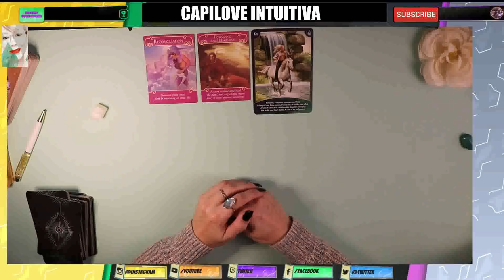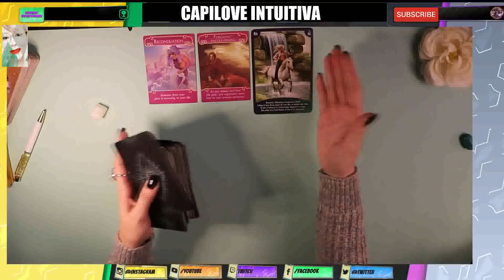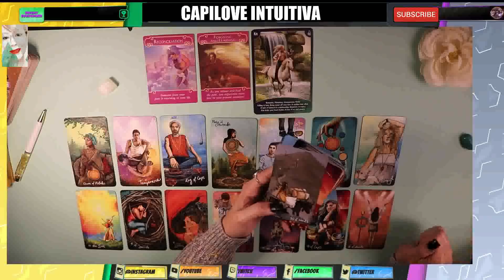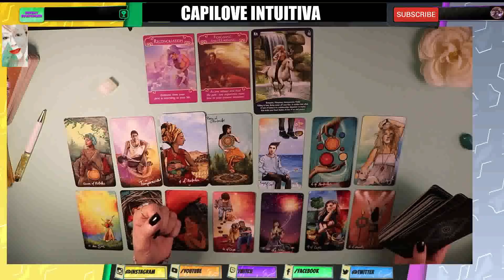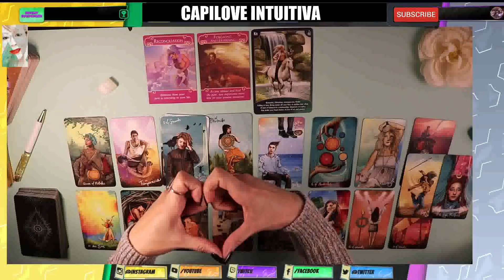Horóscopo de Acuario: Tu Lectura Semanal de Tarot para Amor, Dinero y Más